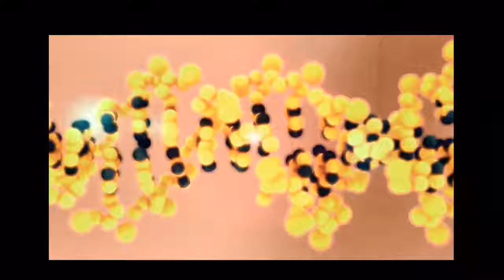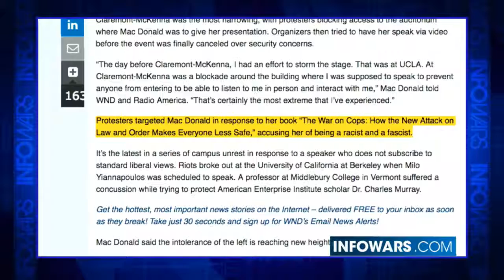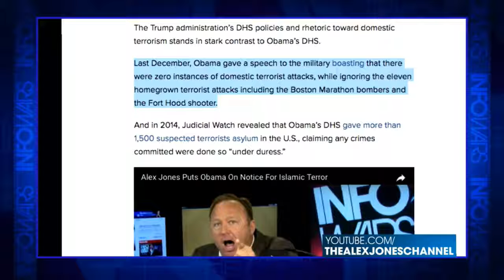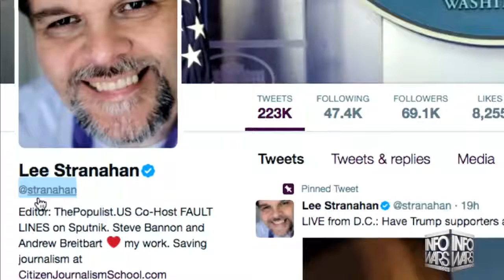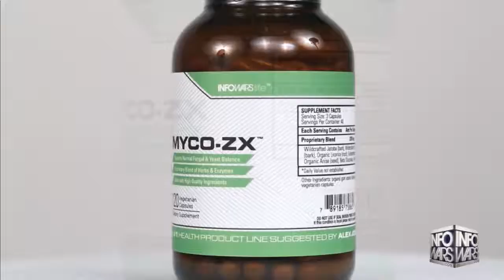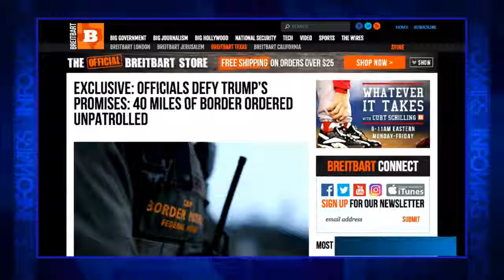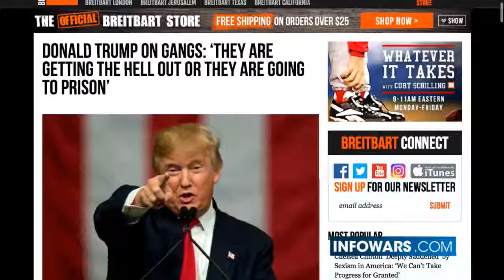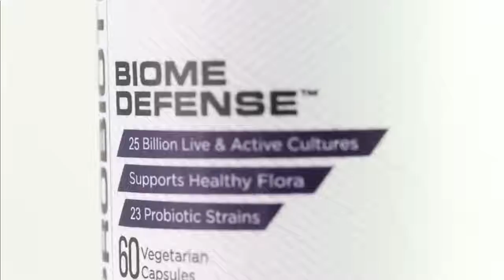Crybaby College Students - Truth Is Tool Of White Supremacists - Infowars News 4/18